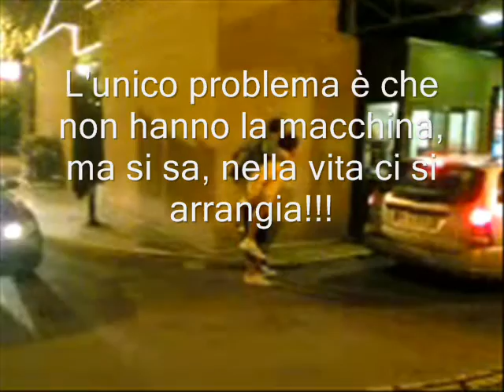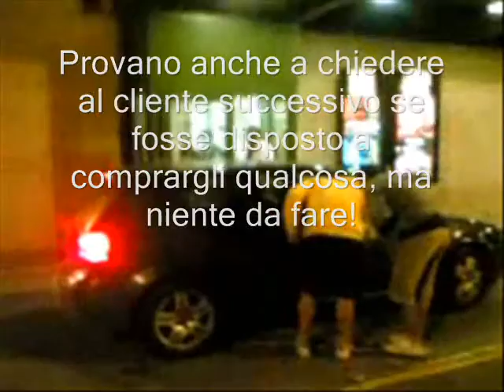IOD presenta: Al Mc-Drive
Incontrollabile Occasionale Demenza stavolta ci porta al Mc-Drive, dove FMSB (sotto) e Havana (sopra), tenteranno di comprare qualcosa da mangiare, ma...
Music: Panic! At The Disco - The Only Difference Between Martyrdom And Suicide Is Press Coverage